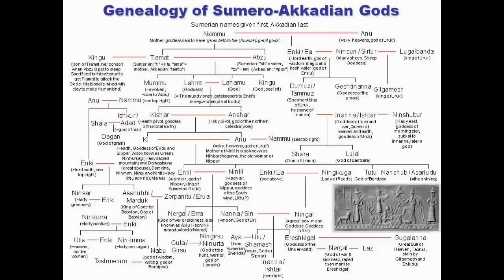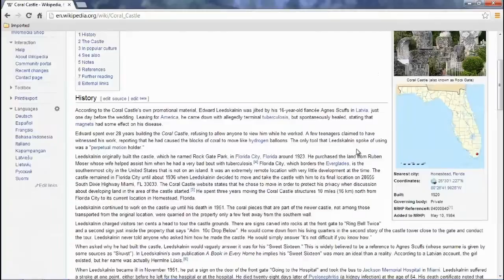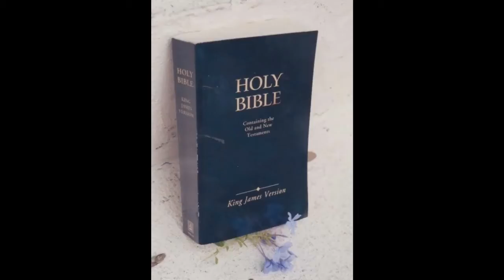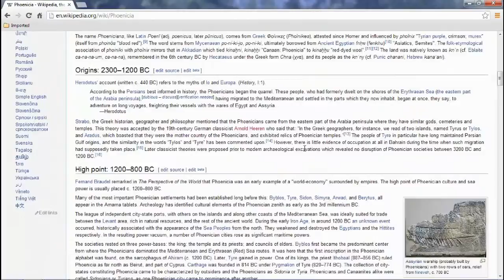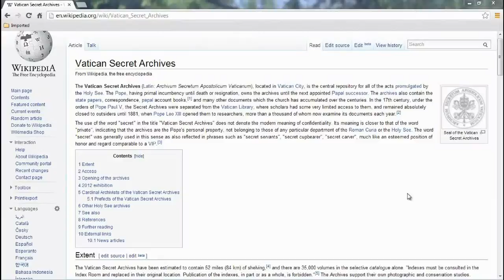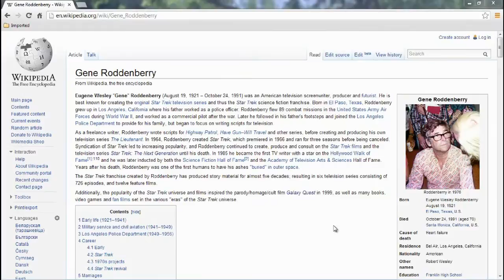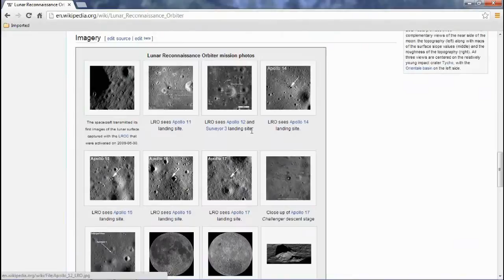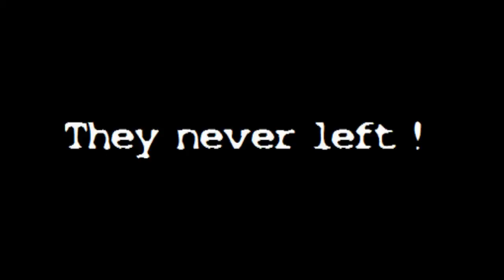Magi Mystery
My Bitcoin DEPOSIT ADDRESS
17prDLjE82vZhzopuVuS7AYzhenjR7Dv4k